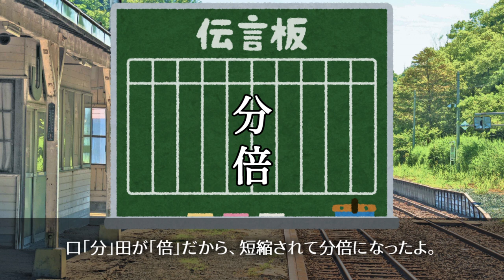【ひとくち駅名解説１１】分倍河原駅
【編集者】音無

久々の「ひとくち駅名解説」は、分倍河原です。個人的には濁音の多い言葉ランキングトップ5に入ると思っています。